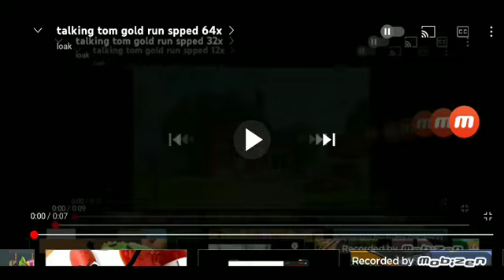talking tom gold run spped 128x